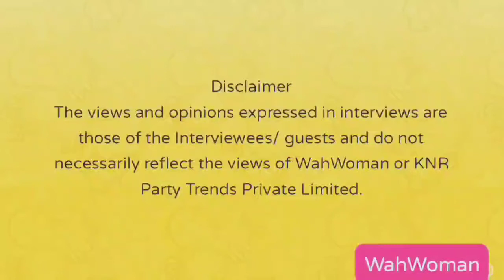Humanity & Philanthropy- A Talk with a Princess Dr. Moradeun Ogunlana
It was a great joy to have Her Royal Highness Princess Dr. Moradeun Ogunlana, on our show WahWoman, a recognized leader on women empowerment for Africa in the United States and around the world, is the President/CEO of Innovative Global Consulting (IGC) Group, Her commitment to women’s economic empowerment has extended to the global arena as UN Ambassador for Peace, where she has provided a forum through the Global Council of Women for Development to exchange best practices in accelerating women’s economic progress. She is Executive Board member of Fight Cancer Global, she supports Fight Cancer Global management and other Executive Board members through collaboration and strategic planning of global initiatives while communicating plans and progress to stakeholders.
moradeun ogunlana,
rajni vohra,
wahwoman,
philanthropist,
philanthrope,
humanity,
human causes,
africa human trafficking,
reproductive rights are human rights,
reproductive rights,